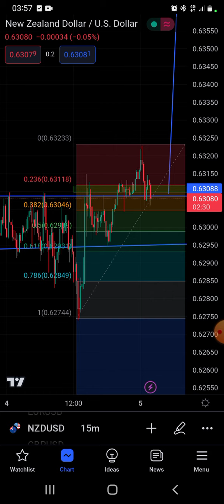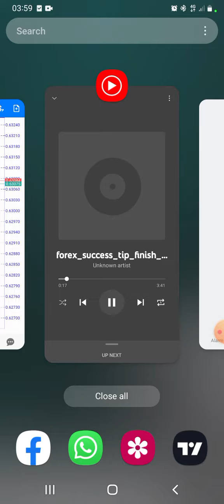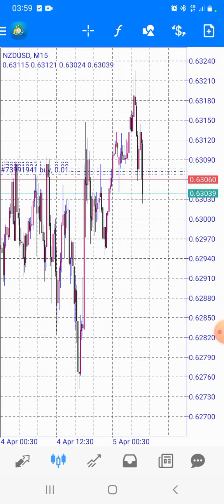Nzd interest rate decision📉📉||killed🔥April 2023